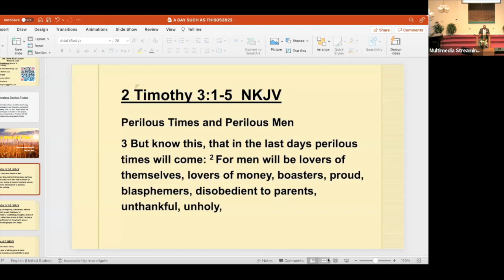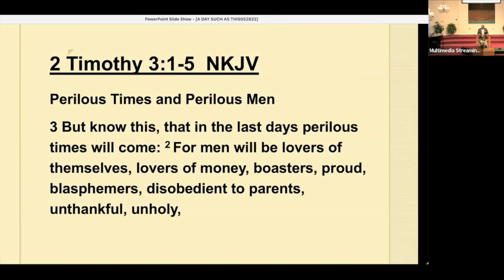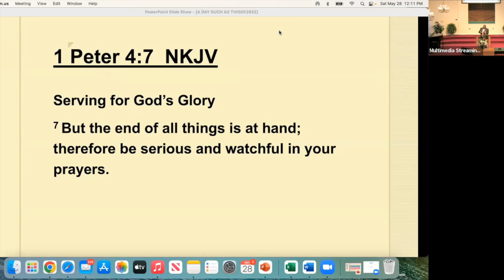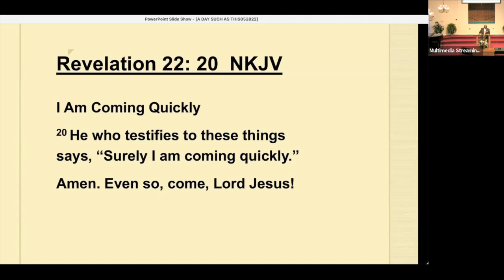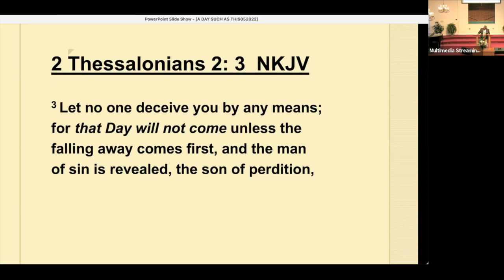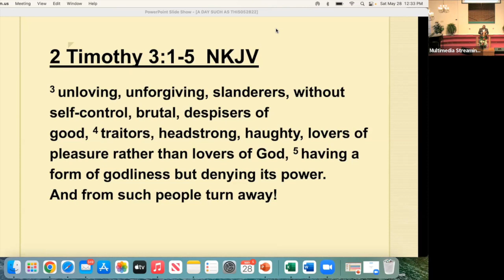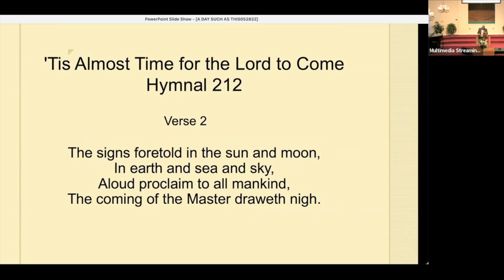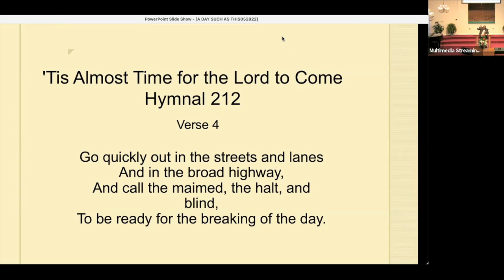Mt. Olive SDA Church "A Day Such As This" Pastor Kenneth Boswell 05/28/22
Mt. Olive SDA Church Pastor Kenneth Boswell
Title: "A Day Such As This"
Biblical Text:
2 Tim. 3: 1-5
1 Pet. 4:7
2 Pet. 3: 12
Rev. 22: 20
2 Thess. 2: 3

If you would like to attend in-person services, please contact Mt Olive SDA at by way of text of phone call.  We’d love to have you!!